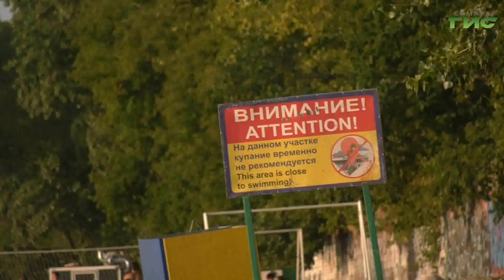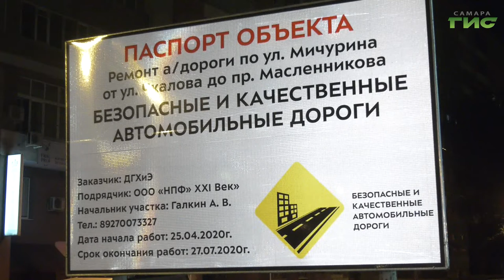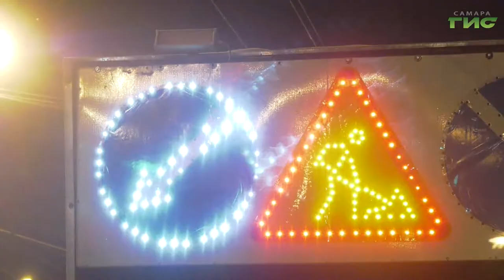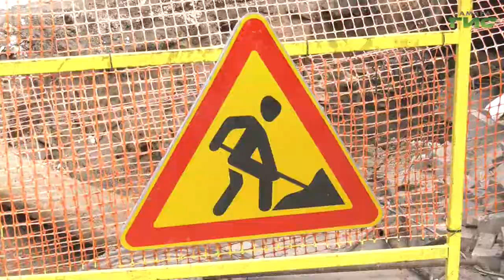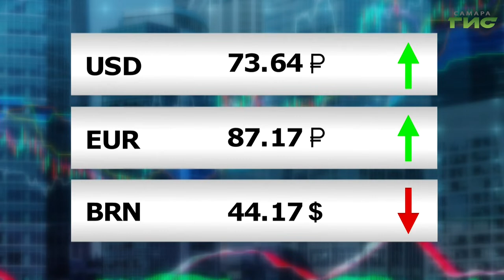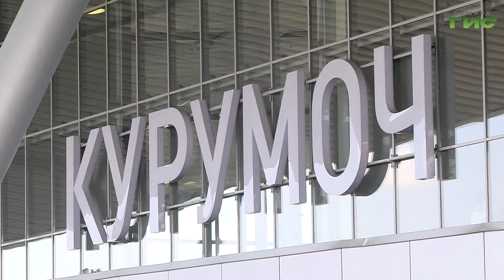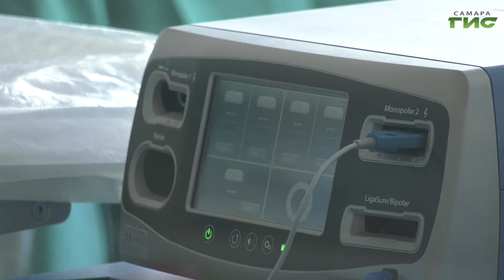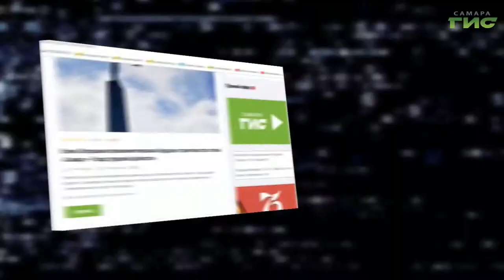"События" от 07.08.2020 (вечер)